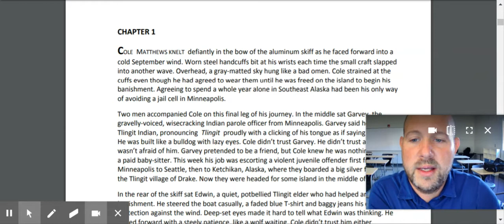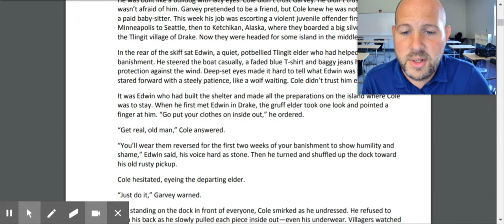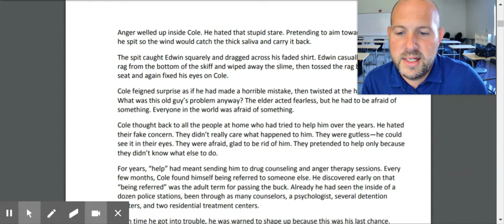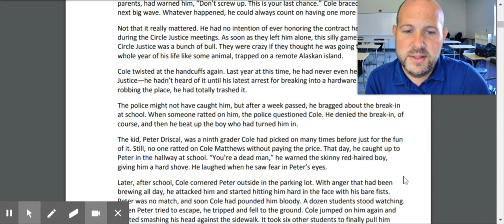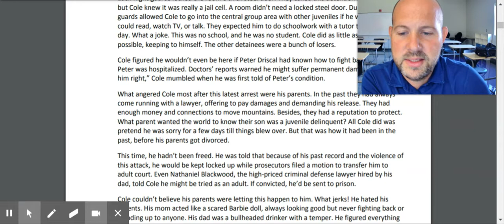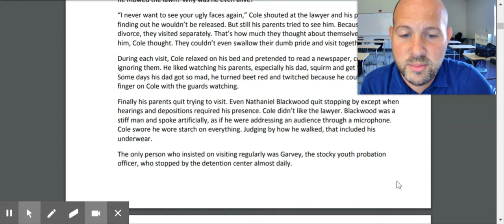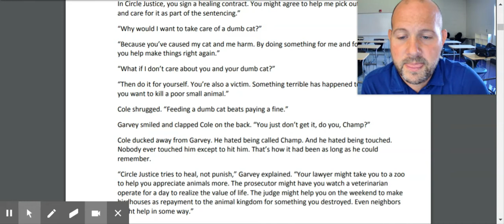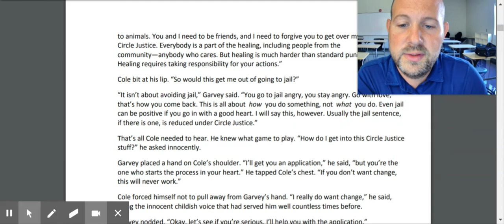Touching Spirit Bear Chapter 1